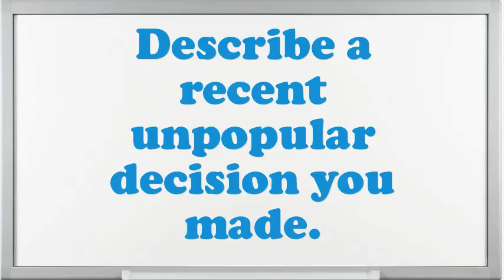Container Designer interview questions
Interview Questions for Container Designer.What makes your comforts about an Container Designer position?What is most significant to you in an Executive Container Designer position?What was the critical condition you have experience as an Container Designer?Why do you think you are eligible for the position of Container Designer?Do you believe you are over certified for the position this Container Designer?